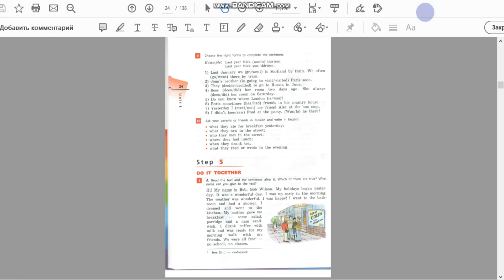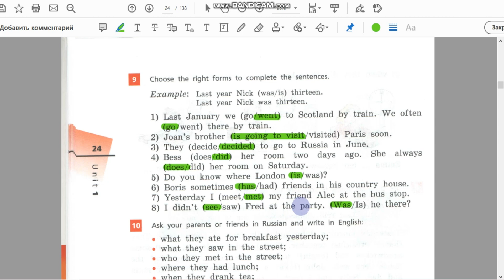Unit 1, Step 4, Ex. 9 / ГДЗ. 5 класс. Учебник Rainbow English. 1 часть